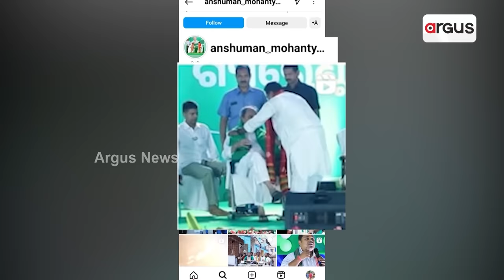ପାଣ୍ଡିଆନଙ୍କ ନବୀନଙ୍କୁ ଗୋଡ ମରା ଚିତ୍ରକୁ ନେଇ ବିବାଦ || Naveen Patnaik || V K Pandian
ପାଣ୍ଡିଆନଙ୍କ  ନବୀନଙ୍କୁ ଗୋଡ ମରା ଚିତ୍ରକୁ ନେଇ ବିବାଦ । ବିଜେଡି କେନ୍ଦ୍ରାପଡା ସାଂସଦ ପ୍ରାର୍ଥୀ କରିଥିଲେ ପୋଷ୍ଟ ।ବିଜେଡି ମୁଖପାତ୍ରଙ୍କ ଭିନ୍ନ ଭିଡିଓ ପୋଷ୍ଟ ପରେ ପ୍ରଶ୍ନ, ସତ କ'ଣ । ନବୀନଙ୍କୁ ଗୋଡ ମାରିବା ପରେ ଅପମାନିତ ଓଡିଆ ଭାବାବେଗ ।